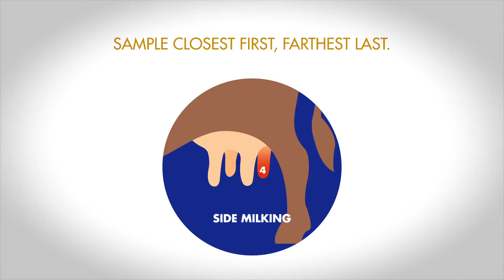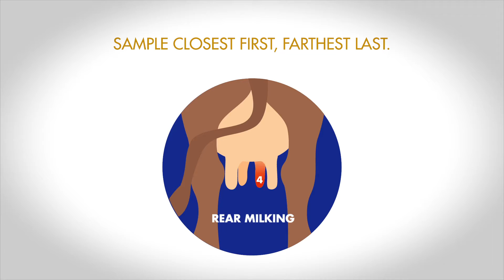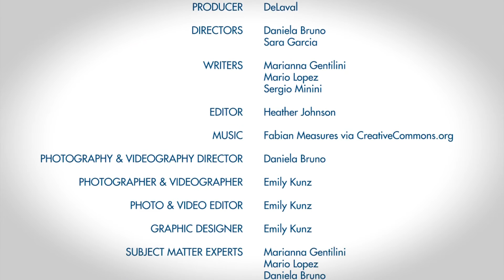Do You Know How to Collect an Aseptic Milk Sample?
Step- by-step on how to collect an aseptic milk sample for milk culture in order to prevent contamination